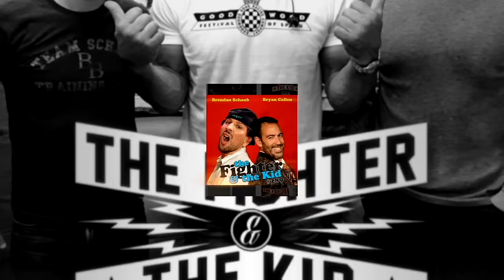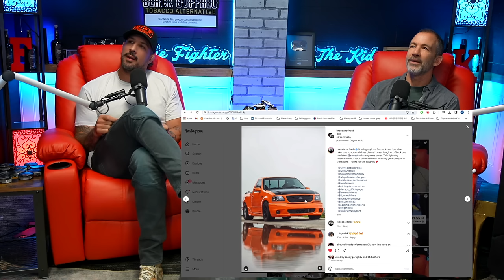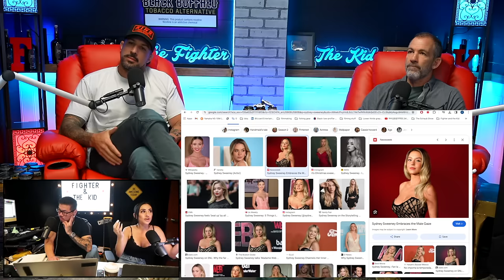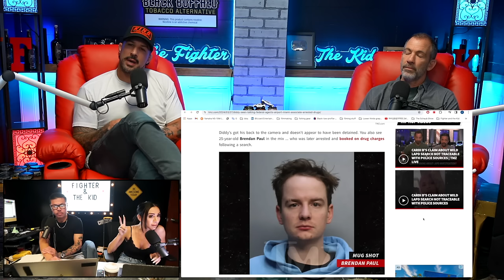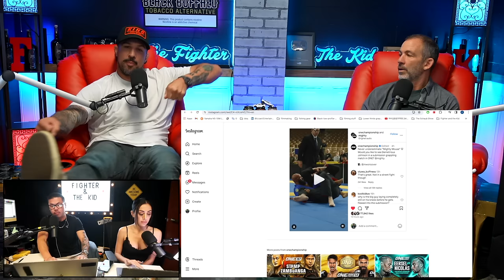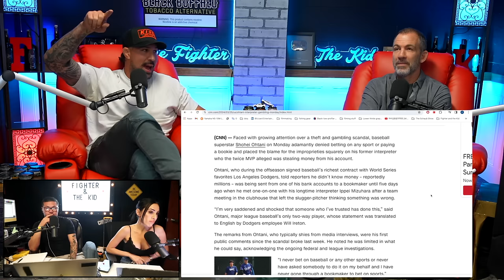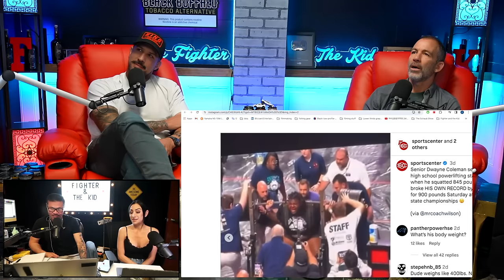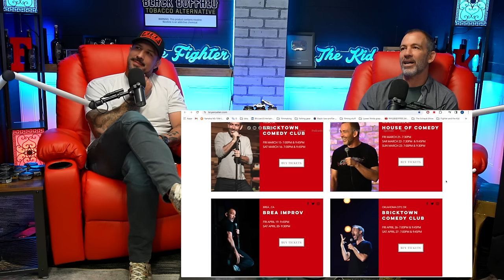Diddy Done Did It | TFATK Ep. 979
The guys try Dr. Pepper Peeps for the first time and talk P Diddy in the news, the Shohei Ohtani's gambling controversy, Brendan landing the cover of Street Trucks magazine, Dana White saying he would resign if Joe Rogan were to be fired, Demetrious Mighty Mouse Johnson submitting a 250lb brown belt in BJJ, current events around the world and much more!